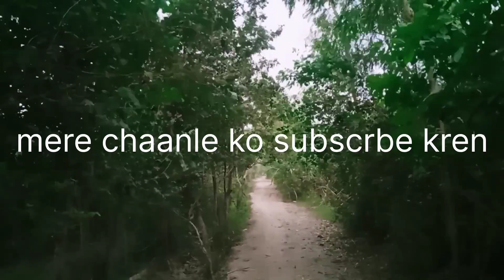Meri pehli video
Asghar mughal:pehli video
Khobsoorat village dehati mahol
Pakistani village
my first vlog my first vlog edit my first vlog virale my first vlog in pakistan my first vlog in pujab pakistan first vlog in my village my first vlog in village life